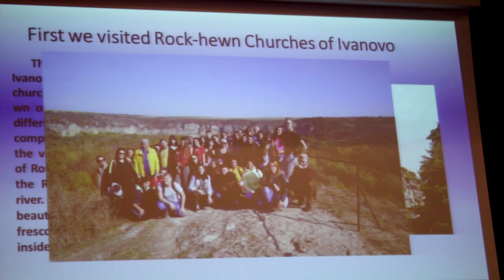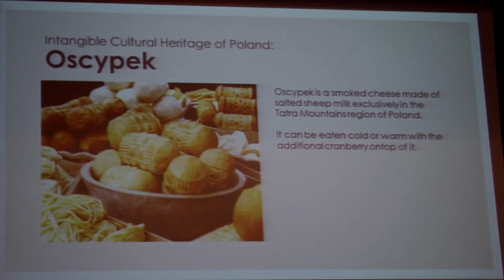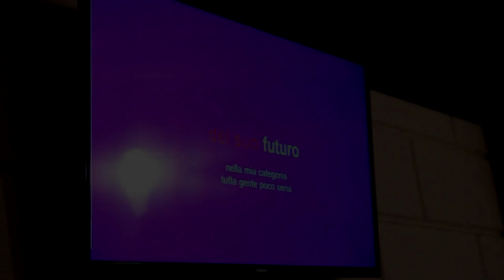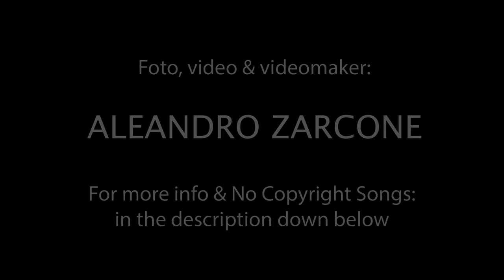ERASMUS MOBILITY 2020 ITALY - Aleandro Zarcone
Foto, video & videomaker: Aleandro Zarcone
This is an Erasmus+ project about debates as a way to enhance our European citizenship through discussing important topics. We are 5 countries - Italy/coordinator/, Turkey, Poland, Greece and Bulgaria.
In this video you can see the Mobility to the country "Italy".